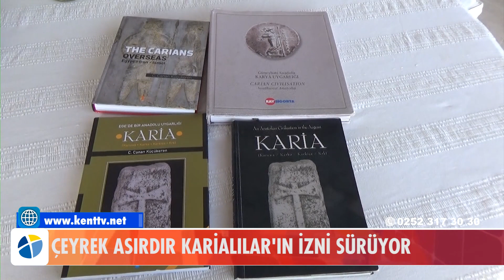ÇEYREK ASIRDIR KARİALILAR'IN İZNİ SÜRÜYOR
26 yıldır Bodrum’da yaşamını sürdüren araştırmacı arkeolog, yazar, rehber ve yelken hakemi Canan Küçükeren, yarım asırdır Karia Uygarlığı ile ilgili araştırmalar yapıyor.

Bodrum ve çevresindeki en önemli uygarlıklardan biri olan ve ilçedeki birçok tarihsel mirasın sahipleri olan Karialılar’a 26 yılını adayan Arkeolog Canan Küçükeren, bu uygarlık ile ilgili 6 kitap yazdı. Küçükeren, Karialılar’ın izini sürmek için ayrıca yurtdışında da araştırmalar gerçekleştirdi, Mısır, İran ve İsrail’e paralı asker olarak gittiklerini belgeledi.

Kent Haber’e açıklamalarda bulunan araştırmacı arkeolog, yazar, rehber ve yelken hakemi Canan Küçükeren, şunları söyledi:

“26 yıldır, yani çeyrek asırdır Karialılar’ın izini sürüyorum. Karialılar biliyorsunuz bugün yazısı halen çözülememiş ama Anadolu’nun en üzgün uygarlıklarından biri. Dünya’nın 7 harikasından biri Mozole’yi bizlere bırakmış bir kavim. Ben Karialılar ile ilgili ilk çalışmalarıma başladığımda inanın Karialıların adı bile yoktu Bodrum’da, hiç kimse bilmiyordu. Benim bu uygarlıkla ilgili 6 tane kitabım var.”

“MISIR, İRAN VE İSRAİL’E PARALI ASKER OLARAK GİTMİŞLER”

Karialılar’ın kim olduğu ve efsaneleri ile ilgili kitaplar yazdığını aktaran Küçükeren, Karialılar’ın Mısır, İran ve İsrail’e paralı asker olarak gittiklerini belgelediğini ifade ederek şöyle devam etti:

“Batılılar hep efsaneleri biliyor. Troya’yı bile Yunanistan’da sanıyorlardı. Bunun üzerine ben Karia Efsaneleri’ni yazdım. Bütün efsanelerin dip notlarında belirttim ki bunlar Anadolu efsanesidir ama Yunan kendisine uyarlamıştır. Araştırmalarımı yaparken Karialılar’ın çok savaşçı, çok denizci, korsan ve çok cabbar asker olduklarını öğrendim. Ayrıca çok iyi taş ustaları. Ağır malzemeleri taşımadan ehil insanlar. Görüyorum ki bunlar Mısır’a gitmişler, İran’a gitmişler ve İsrail’e gitmişler ve orada paralı asker olarak çalışmışlar. Tarihin ilk lejyonerleri olarak. Bunun üzerine ‘ben neden oralara gidip Karialı atalarımızın izini sürmüyorum?’ dedim. Mısır ve İran Kültür Bakanlıklarına projelerimi sundum. Onların projemi kabul etmeleri ile birlikte benim Mısır serüvenim başladı. Mısır’da çalışmam çok enteresandı. Çünkü şimdiye kadar hiçbir Anadolu uygarlığının izleri, bir başka coğrafyada araştırılmadı. Bu benim için çok müthiş bir deneyimdi. Onların bıraktıklarını belgelemek benim için inanılmaz bir deneyimdi. Genellikle o bölgelerde bulunan şeyler, mabetler üzerine, kayalar üzerine yazılan grafitiler şeklindeydi. İran’da da Karialı askerlerin betimlemeleri var. Bunlar kayalara, tapınaklara sütun kaidelerine işlenmiş şeyler. Ben bunların hepsini tek tek belgeledim. Mısır’da genellikle devlet arşivlerinden, o bölgelerin sit alanlarından belgeledim. Bunları Gurbetçi Karialılar kitabımda yazdım.”

Dünyanın birçok müzesinde Karia mezar yazıtlarının bulunduğunu dile getiren Küçükeren, “Türkiye’de bir tane ilaç için bile yok. Tabi benim bunları tek tek belgelemem müthişti. Benim bütün derdim Karia’ya sahip çıkılsın, Karia sevilsin, Karia korunsun ve gelecek kuşaklara aktarılsın. Ayrıca bizim kraliçelerimiz 1. Ve 2.Artemisialar, korsan kraliçelerimiz, tarihin en önemli ilk amiralleri. Keşke Hollywood burada olsa da bizlere onların hikayelerini çok daha iyi bir şekilde anlatsa. Tabi bunlar Anadolulu kadın oldukları için çok bilinmiyorlar. Ben elimden geldiğince Karia’yı tanıtmaya çalışıyorum. 26 senedir Karia için uğraşıyorum. Bir de Karia’dan Bodrum’a Kültürel Mirası Koruma Platformu kurdum. Bir farkındalık yaratmaya çalışıyorum.